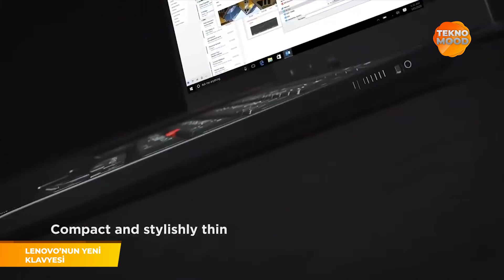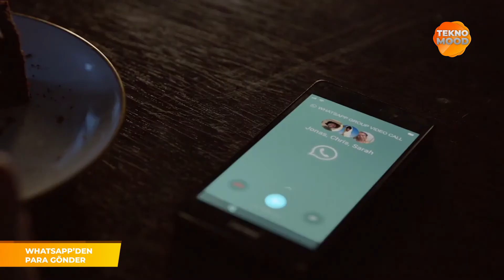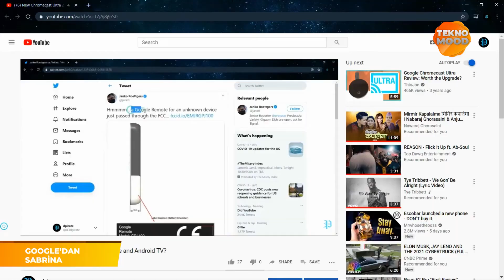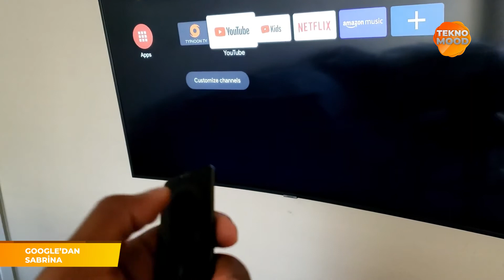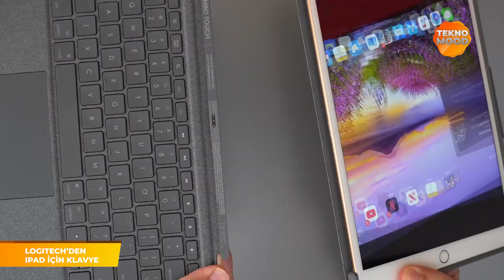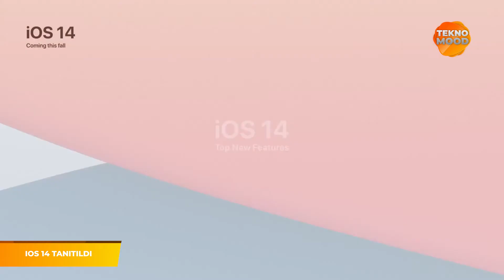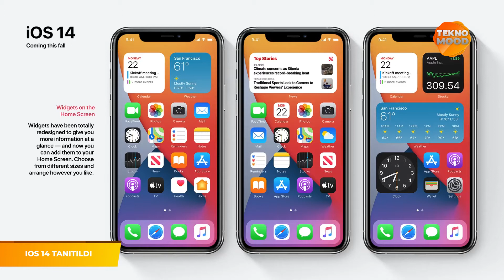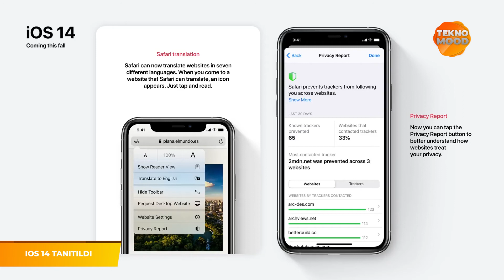iPhone'un Yüzü Değişiyor, Lenovo CEO'sundan Mektup Var, Fornite Sezonu Başladı - Tekno Mood 07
- iPhone'un Yüzü Değişiyor, iOS14 tanıtıldı! Android kullanıcılarına da yabancı olmayan özellikler ve fazlası iPhoneları coşturacak. Özellikleri videomuzda izleyeyin

- Lenovo CEO'sundan Mektup Var, Yuanging Yang içinde bulunduğumuz Covid 19 süreci ile teknolojinin nasıl yollarının kesiştiğini ve aslında teknolojinin hayatımıza ne kadar büyük katkılar sağlayabildiğini bize anlatıyor. Lenovo'nun bu süreçte bilim insanlarına, sağlık ve eğitim çalışanlarına ne gibi yardımlar yaptıklarını öğreniyorsunuz. Unutmadan hatırlatalım Emre Hantaloğlu ve @LenovoTurkiye'de TEGV'e önemli yardımlar yapıyor.

- WhatsApp ile para transferi dönemi başladı! 5 Özellik daha yolda
- Fornite Sezonu Başladı ve haritada gizli arabalar var. Su sezonunda bu arabaları nasıl kullanacaksınız? Detayları izleyin.
- Lenovo ThinkPad TrackPoint II kompakt ve zengin özelliklere sahip klavye
- iPad için yeni klavye: Logitech Combo Touch Hem de Magic Klavye'den daha avantajlı.
- Boğaziçi Üniversitesi, Minecraft'a taşındı! Bu güzel çalışmanın detaylarını kaçırmayın.

Tekno Mood 07 EvdeKal Birlikte Keşfet - EvdeKalTv EvdeKal Birlikte İzle